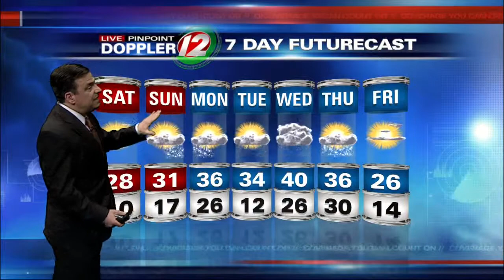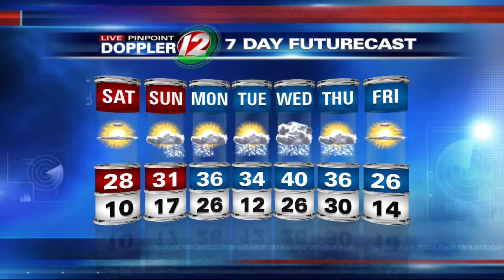12 Eyewitness News at 5:30